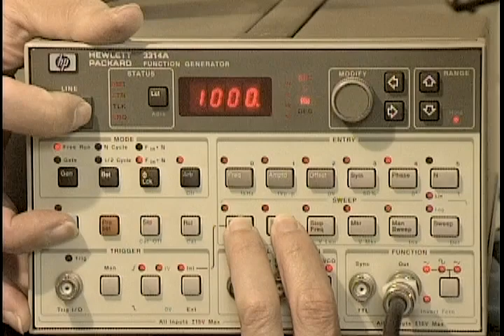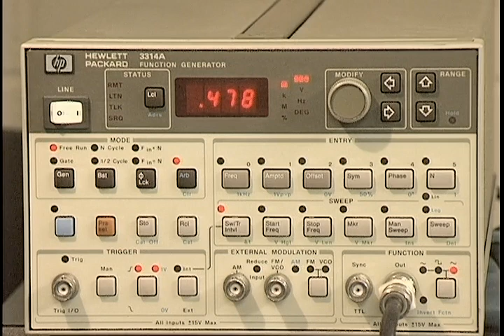HP-3314A Plays the Hallelujah Chorus in 4-part harmony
When engineers design electronic test equipment and write the code that controls the microprocessors, sometimes they include what are called "Easter Eggs" within the code.  These are hidden surprises which are not documented in the manuals, but can be activated by using a certain sequence of commands.  The HP-3314A is one such device.  It takes a few seconds to load the code, and then plays the Hallelujah Chorus.